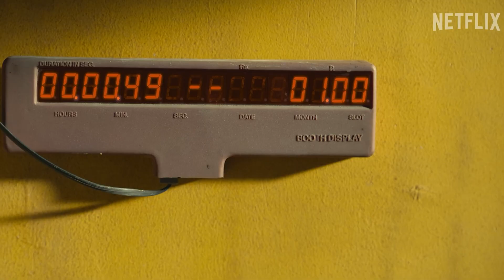Char Cut Atmaram In 'Guns and Gulaabs,' Character Explained | Video Essay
The Character of Char Cut Atmaram Explained from The Indian dark comedy series Guns & Gulaabs on Netflix. We have also discussed some theories for the sequel, so stick to the end. Let us know your thoughts regarding the video in the comments section.